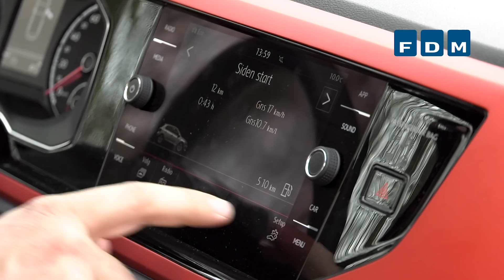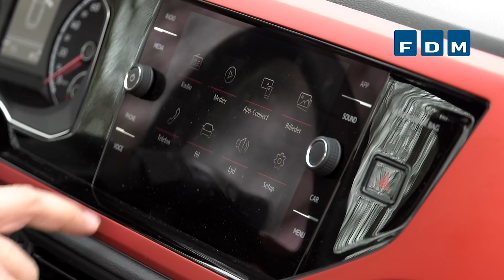Biltest 2018: VW Polo GTI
Sjældent rammer en bil så rent!
VW Polo GTI er ikke bare en bombe af en GTI, den blæser også alle konkurrenterne af banen – og ikke mindst landevejen. Kendetegnet ved en GTI-model er fart. Og det besidder Polo GTI i rigelige mængder. Bilkortet siger 200 hk, 320 Nm og 6,7 sekunder til 100 km/t. Det er voldsomt i en bil, der koster under 300.000 kr. Og det er endda i en model med automatgear, hvor farten er besnærende tilgængelig. Her skal man huske at tage voksen-kasketten på, ellers stikker hastigheden af med en.